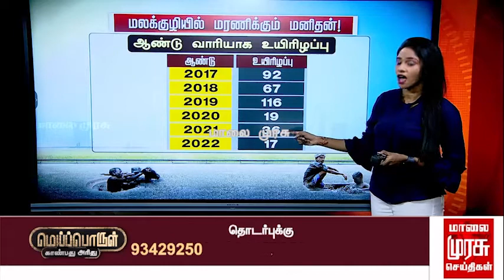மலக்குழியில் மரணிக்கும் மனிதன் - ஐந்து ஆண்டுகளில் 347 உயிரிழப்புகள் | கம்ப்ளீட் ரிப்போர்ட்